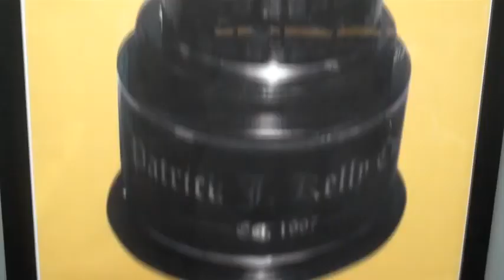SOUNDING OFF: Return to Stockton & Home Ice Advantage (3-17-12)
After practice on Tuesday, Thunder players Garet Hunt, Matt Foy, Thomas Heemskerk, and Chris D'Alvise spoke about the upcoming playoff games against the Alaska Aces.  The Thunder play game 3 on Wednesday, game 4 on Friday, and game 5 on Sunday, all at Stockton Arena in the best of seven Kelly Cup playoff series.